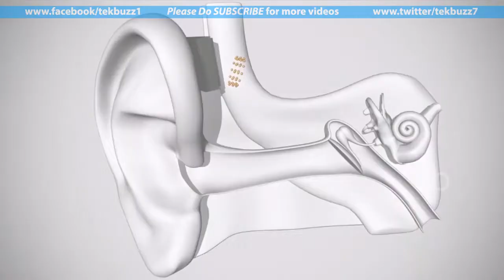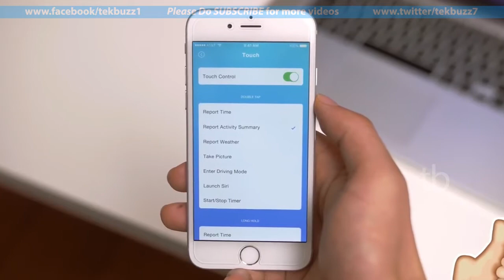SMART Glasses That Can Do CALLS | ACTIVITY | MUSIC PLAYER | NOTIFICATIONS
Vue is the world's first pair of smart glasses that are designed for everyday use. Offered in prescription, plano, and sunglasses.

At a basic level, Vue functions as glasses, meaning you will be able to order the lenses you depend on, whether they are prescription, non-corrective (plano), or sunglasses.
Vue frames come with integrated technology, meaning your glasses will be able to do more than meets the eye.

Battery
2-3 days standby time on a single charge
7 days standby with charging case
Talk time: 5 hours
Size: 3.7V 90mAh Lithium Polymer
Charging
Wireless charging via case
Charging time: 2 hours
Case is charged via USB
Weight
28 grams

Audio
Stereo bone conduction speakers
Patent-pending sound leakage prevention design
Frequency range: 20 - 20,000Hz
Impedance 8.5Ω, Distortion Less than 5.0, SPL 88dB
MEMS digital microphone

Sensors
6-axis accelerometer & gyroscope
Infrared proximity sensor
5 field capacitive touch pad
Water Resistance
Rain, splash and sweat-resistant
Bluetooth
Compatible with all devices
Bluetooth 4.2
A2DP profile
30ft / 10m range
App Compatibility
iPhone 5+ running iOS 8+
Android 4.3+
Processor
ARM Cortex